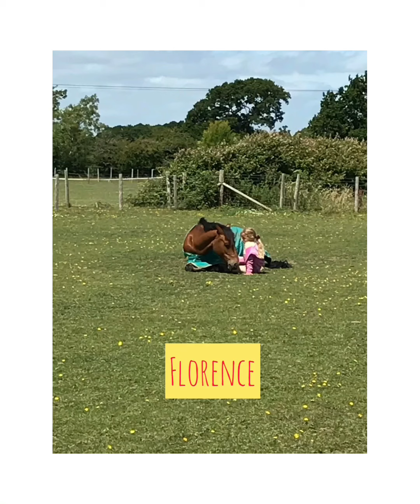The New Forest!